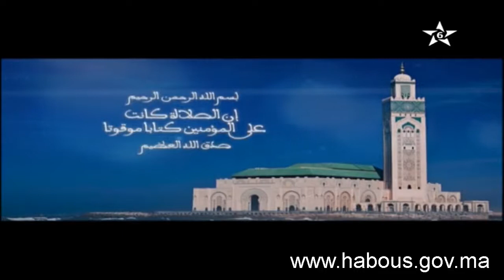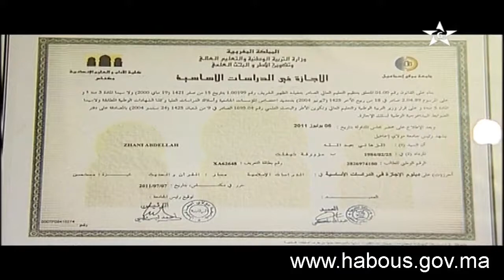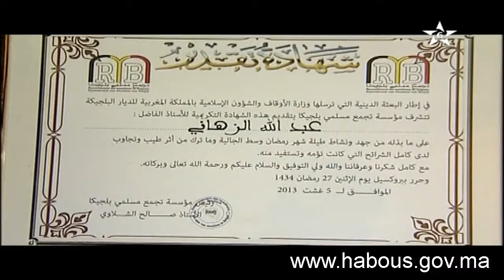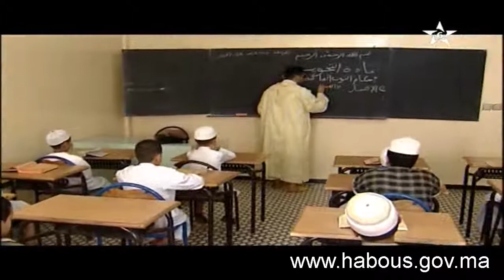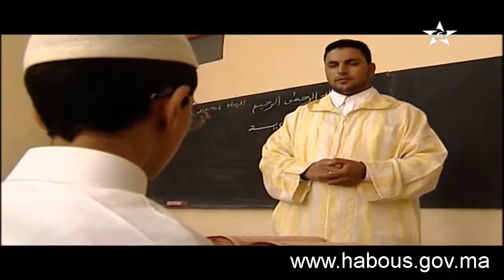أهل القرآن: مع القراء: عبد الله الزهاني، يوسف جعاينط، عبد اللطيف ادريوش ومحسن غشوي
حلقة جديدة من برنامج أهل القرآن يستضيف فيه الأستاذ هشام الحليمي كل من القراء: عبد الله الزهاني، يوسف جعاينط، عبد اللطيف ادريوش ومحسن غشوي لقراءة ما تيسر من القرآن الكريم وهم من مدينة مكناس.